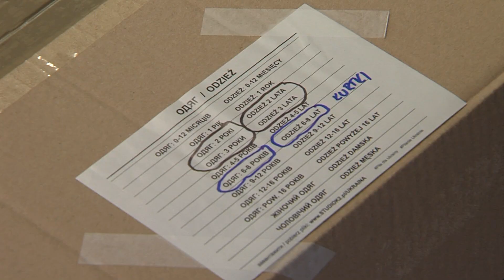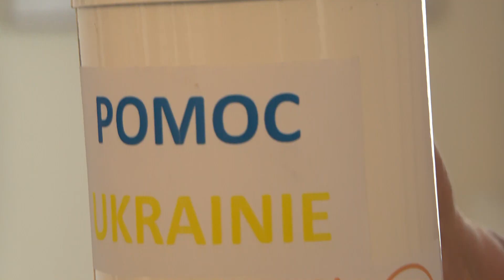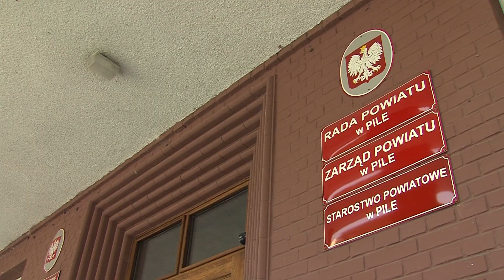TV ASTA: usystematyzowana pomoc dla Ukraińców w Pile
Już kilkadziesiąt miejsc w Pile przyjmuje dary dla uchodźców. To szkoły, przedszkola, instytucje kultury czy parafie. Pilski Bank Żywności uruchomił także specjalne konto do wpłat.